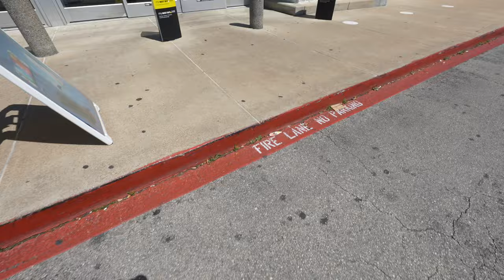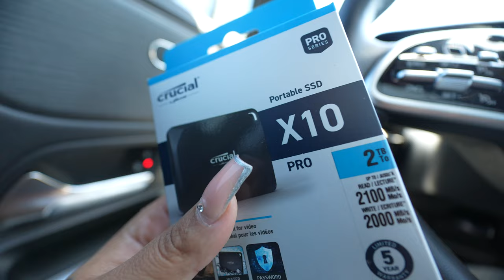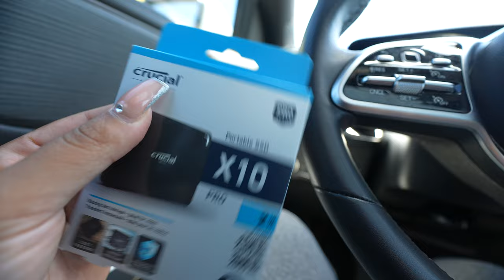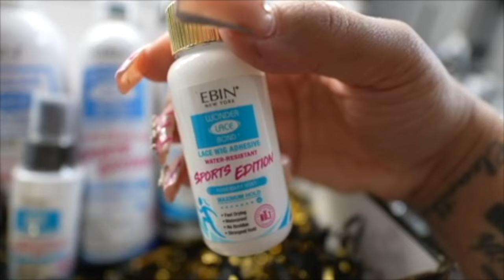WEEKLY VLOG: 100K SUBSCRIBERS, EASTER PHOTOS, I LOVE BEING A MOM | ARMY BARBIE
HEY GUYS! in this week's vlog me and Kyrie took some easter photos, and guess what? we reached 100K SUBSCRIBERS! 🎉

                 MY EQUIPMENT

WEEKLY VLOG
WEEKLY VLOGS
DAILY VLOGS
FAMILY VLOGS
MOTHERHOOD
MOM LIFE
KILLEEN, TX